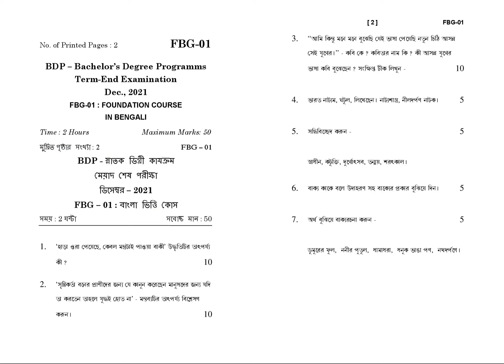FBG - 01 December 2021 Question Paper